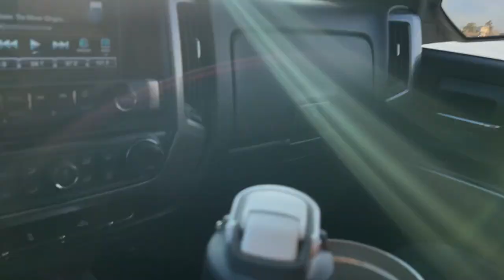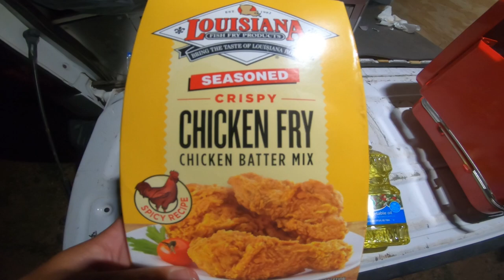CATCH, CLEAN, COOK, AND TRUCK CAMPING!! (AMAZING FISH RECIPE!)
Today me and cole headed out to the lake for a little truck camping and fishing adventure, we started on the bass boat and caught some fish to cook up and then headed to the campsite and cooked the fish, it was a amazing day!!